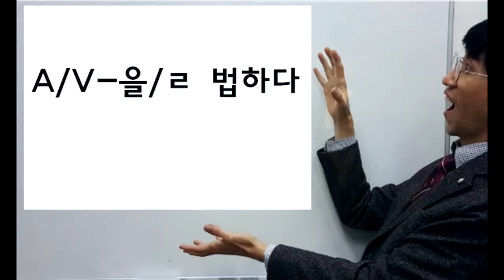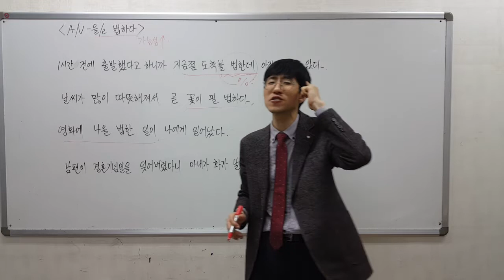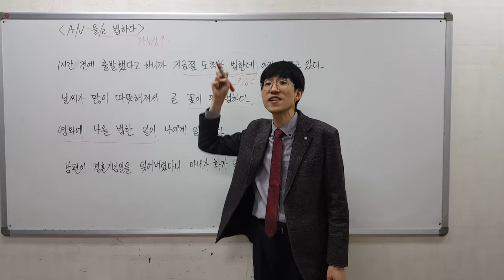A.V-ㄹ.을 법하다